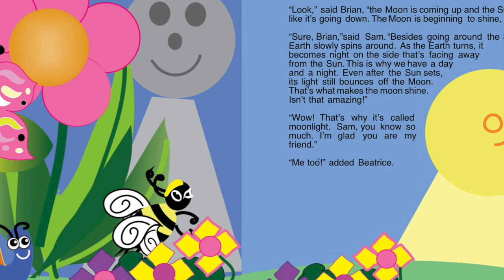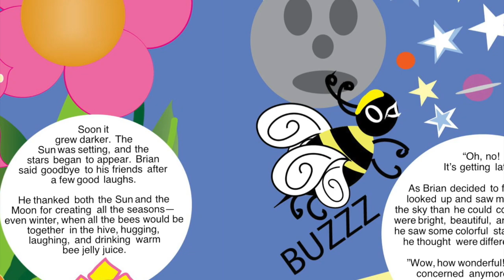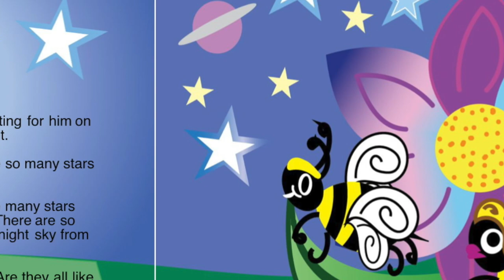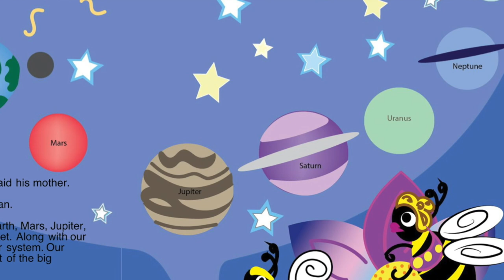🐝 READ ALOUD STORY FOR KIDS: A BEE IN A BIG UNIVERSE by Kristen Niedzielski | Story Time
Welcome to today's read aloud story for kids, A Bee In a Big Universe!

“A Bee In a Big Universe is a story of Brian the Bee, who is dared to fly to the end of the Universe by his good friend, Sam the Snail. Brian doesn't understand, and decides to go on a search to find out more about our vast world and beyond. In this book, we discover science facts, nature facts, and space science in a easy, learning style.

It is a great educational book for ages 7-10 yrs. It also has lots of bee facts and a story of true friendship. Will Brian be able to fly to the end of the Universe? Or will he find his answers in the night sky? Join Brian in his discovery of what it means to be a bee in a big Universe."

✍️🎨 𝗪𝗿𝗶𝘁𝘁𝗲𝗻 𝗮𝗻𝗱 𝗜𝗹𝗹𝘂𝘀𝘁𝗿𝗮𝘁𝗲𝗱 𝗯𝘆 𝗞𝗿𝗶𝘀𝘁𝗲𝗻 𝗡𝗶𝗲𝗱𝘇𝗶𝗲𝗹𝘀𝗸𝗶

👋 𝗪𝗲𝗹𝗰𝗼𝗺𝗲 𝘁𝗼 𝗬𝗼𝘂𝗻𝗴 𝗥𝗲𝗮𝗱𝗲𝗿'𝘀 𝗦𝘁𝗼𝗿𝘆 𝗧𝗶𝗺𝗲! Where we make story time into a fun, immersive experience for kids of all ages! Here we read aloud all kinds of children’s books. Your kids will always find a story that they love and will listen to over and over again. Welcome to the Young Reader’s Story Time Family!

🙏📚 Please support the Authors and Publishers of these amazing books by purchasing a copy to add to your home library. The physical book will help to really immerse your young reader into the story and help instill a love for reading!